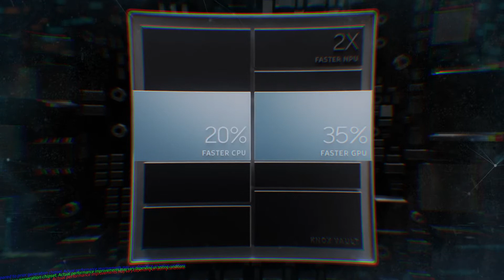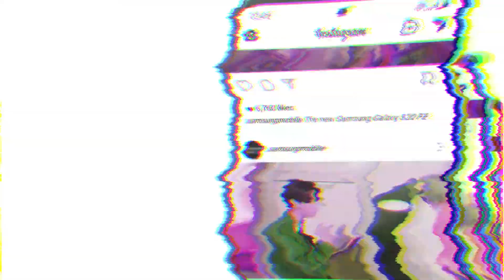Samsung Galaxy S21 FE готовы представить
На официальной странице Samsung, в мексиканском сегменте интернета, появилось упоминание эксклюзивного флагмана компании - Samsung Galaxy S21 FE, которое может указывать на скорый анонс данного устройства. Его, по слухам, должны были презентовать в конце лета.